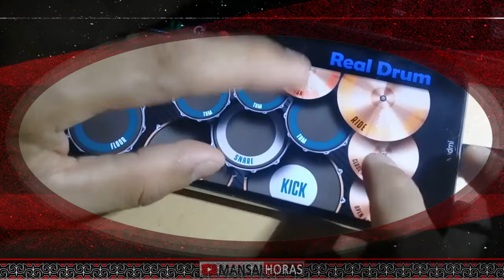SANEANG NAGA LAUT | Uningan Gondang Batak - Real Drum (cover)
Musik Batak - Real Drum Cover
Uningan Musik Batak, Saneang Naga Laut
Santai Sejenak, menikmati Musik Batak versi Real Drum
RealDrum Player : Chieb PaScheng
H O R A S, Mejuah Juah, Njuah Juah, Yaahowu, Aha.hoi 😎